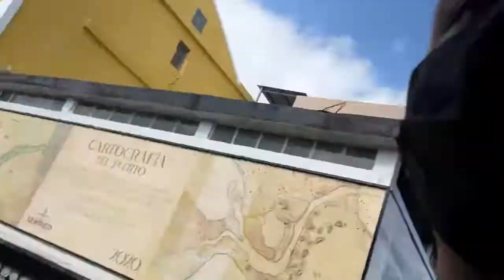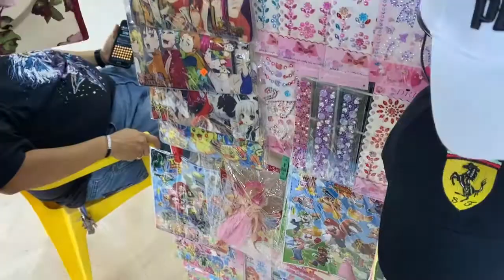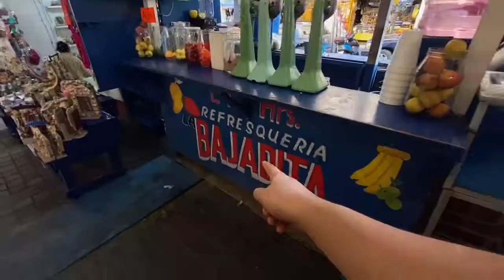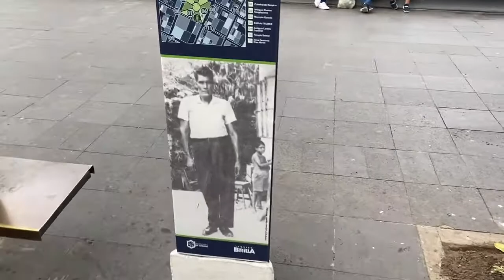TURISTA EN MI PROPIA CIUDAD!?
Holaaa amigos!!! Este video es solon para recordarte que salgas y disfrutes de todo lo que esta a tu alrededor y que aveces no necesitas ir muy lejos para conocer lugares nuevos muy bonitos.